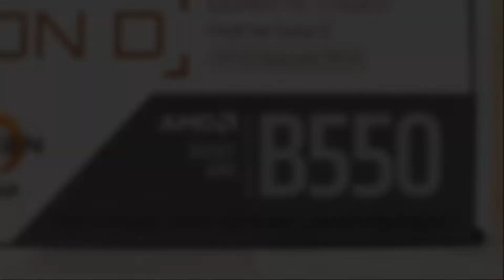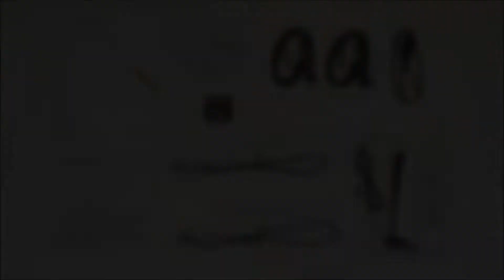GIGABYTE B550 VISION D (unboxing)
GIGABYTE B550 VISION D
Socket AM4,
support for : AMD Ryzen 5000 Series / 3rd Generation Ryzen processors
Motherboard with Thunderbolt 3